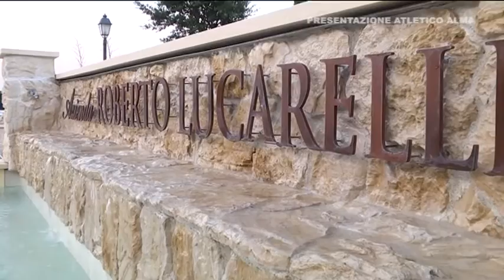Presentazione Atletico Alma stagione 2015/2016